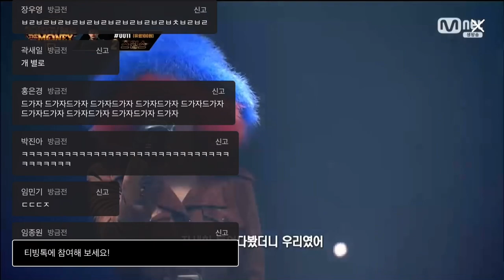쇼미더머니9 파이널 1차 공연 스윙스 - B fine(Feat. SUMIN)티빙 댓글창 반응